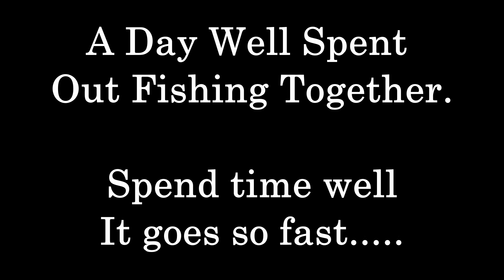Ace & The biggest fish